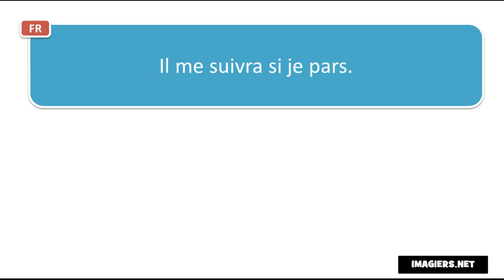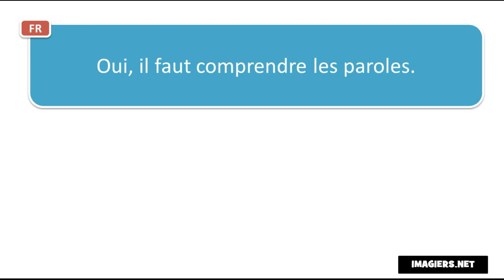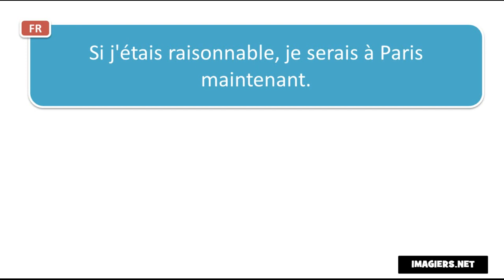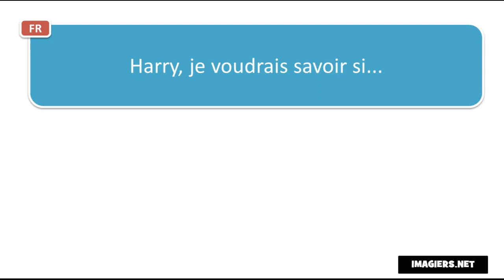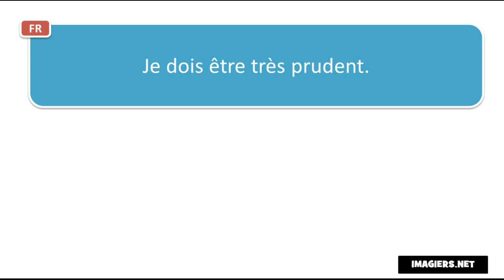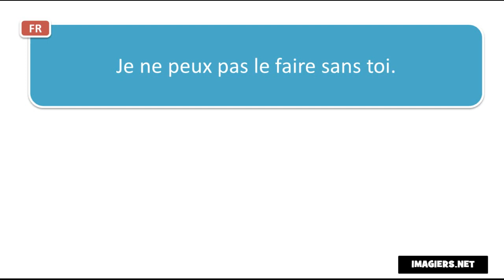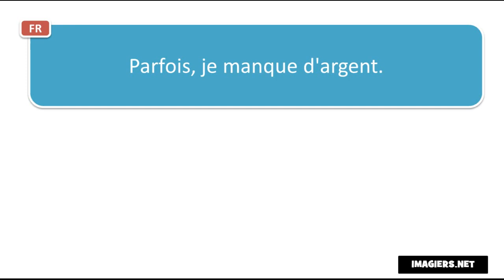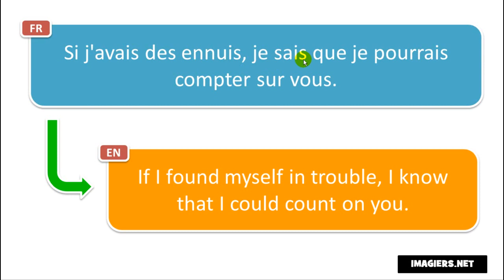学习法语的话 # Contexte #70 phrases